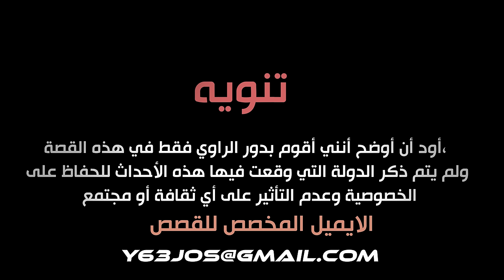قصة طالب واجه عملية الابتزاز ( الجرائم الالكترونية )💔